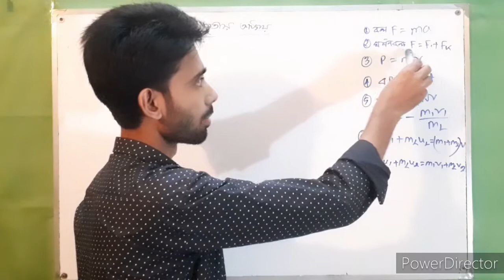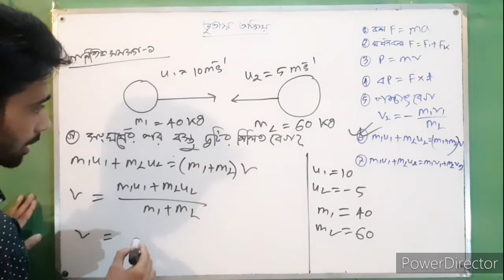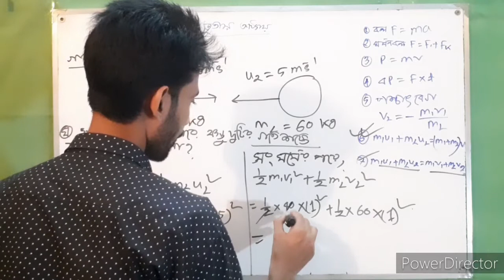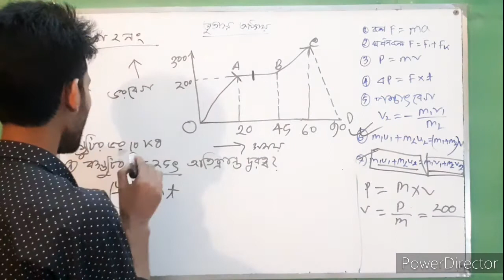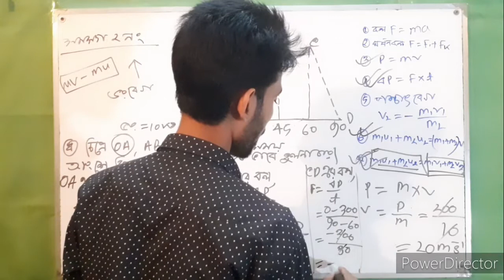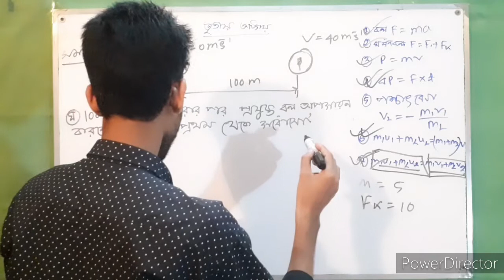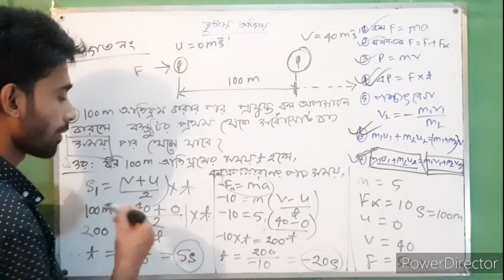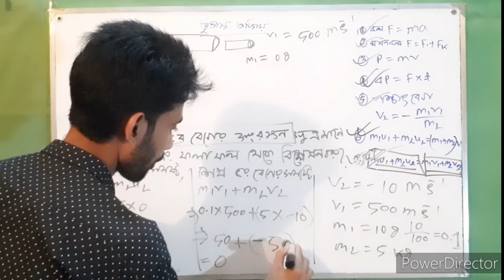নবম দশম শ্রেণীর পদার্থ বিজ্ঞান তৃতীয় অধ্যায়-বল।force। mathematical solution। SSC physics। chapter3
SSC physics chapter-3 mathematical solution.